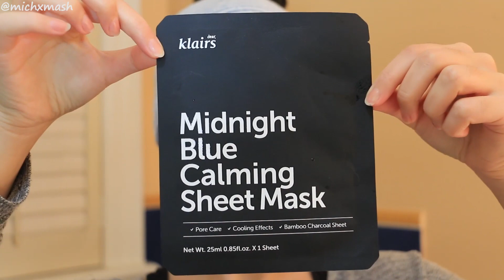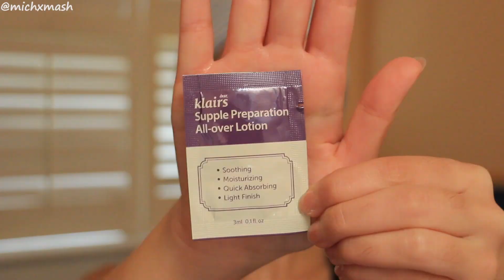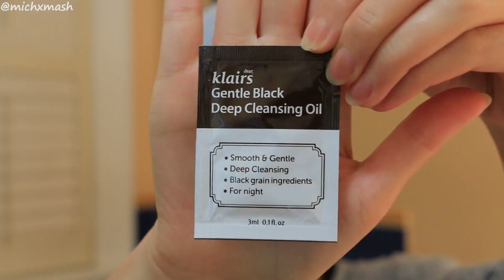💙 BRAND REVIEW: Dear, Klairs | MICHXMASH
TIME STAMPS
Intro 0:00
About Klairs 1:22
Blue Line 4:12
Freshly Juiced Line 8:27
Rich Moist Soothing Line 11:24
Supple Preparation Line 13:38
Gentle Black Cleansing Line 16:45
Makeup Line 18:16
Outro 19:29

Dynamic Duo? Klairs Freshly Juiced Vitamin Drop & Freshly Juiced Vitamin E Face Mask

SUNSCREEN SUNDAY #1: Klairs Soft Airy UV Essence SPF 50+ PA

REVIEW & COMPARE: Klairs Supple Preparation Facial Toner – Scented and Unscented!

Glass Skin for the Unblessed: Skincare Focused, Minimal Makeup

NOT MY CONTENT - I feel like I didn't do a proper comparison with the serum and toner, so here's a website that compared the ingredients list of both! There's clearly a ton of other stuff in the serum. Either way, my feelings on it still stand and once it's up I won't repurchase!

I do receive PR from them, which I always mark with a *

CODES
WISHTREND:
USE "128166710" * GET $5 USD OFF YOUR FIRST PURCHASE:

MY KLAIRS STASH - Listed how I use it in a skincare routine

MORNING ROUTINE

1. Cleanse

2. Supple Preparation Facial Toner (Unscented) *

3. Freshly Juiced Vitamin Drop (if it wasn't oxidized)

4. Rich Moist Soothing Serum

5. Rich Moist Soothing Cream

7. Illuminating Supple Blemish Cream

NIGHT-TIME ROUTINE

1. Gentle Black Deep Cleansing Oil

2. 2nd Cleanse

3. Toner
Toner Mate 2 in 1 Cotton Pad

4. Midnight Blue Youth Activating Drop

5. Midnight Blue Calming Sheet Mask *

6. Vitamin E Mask *

7. Midnight Blue Calming Cream

8. Supple Preparation All-Over Lotion

xo, M